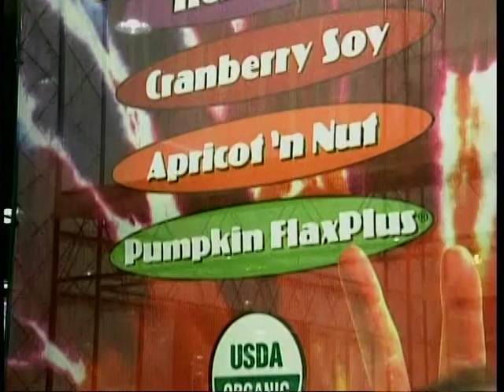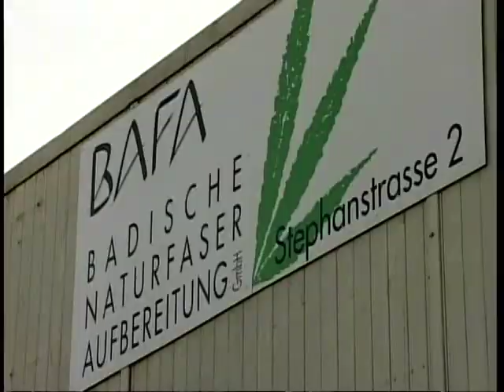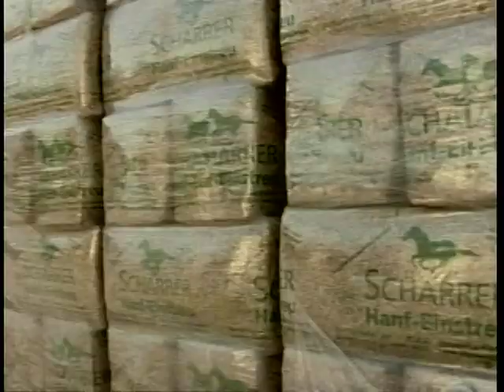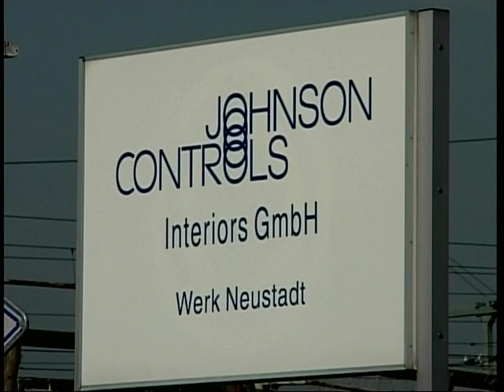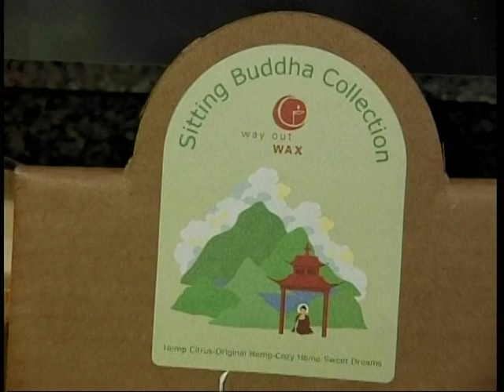The Market for Hemp Products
Interviews with companies and ND state officials talking about the growing market for industrial hemp products.